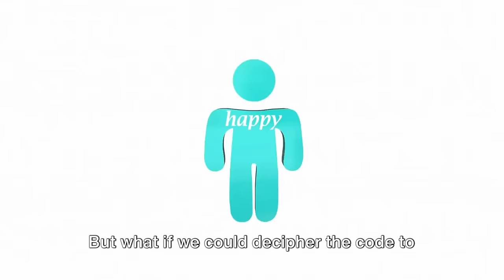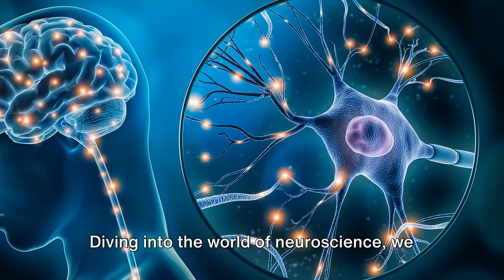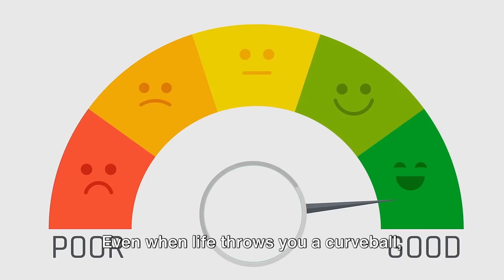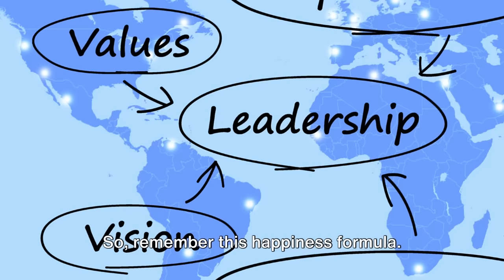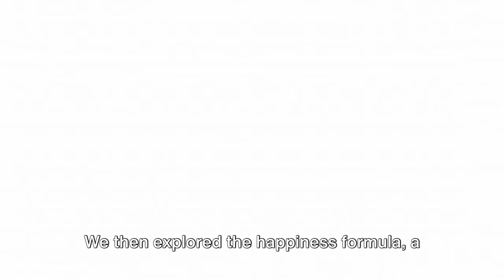The Science of Happiness Finding Joy Within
Grow your youtube channel! Try VidIQ

Unlocking happiness and discovering joy within is the key to living a fulfilling life. In this video, we delve into the science of happiness and explore ways to find true joy inside ourselves. Join us on this journey towards a happier and more satisfying life.